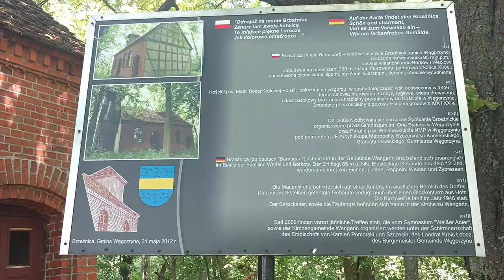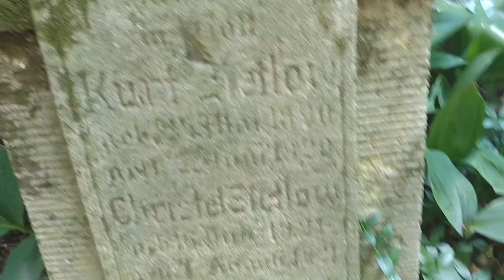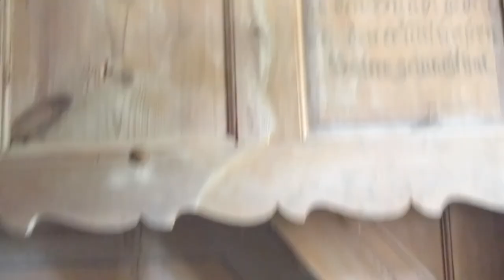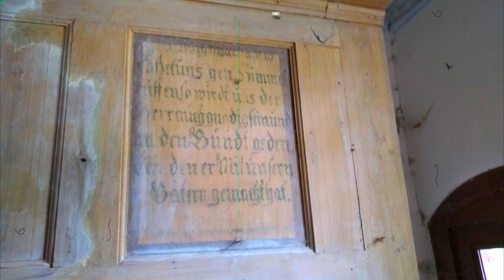OPUSZCZONA WIEŚ Brzeźnica, wieś której już nie ma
WYPRAWA DO OPUSZCZONEJ WISI BRZEŹNICA, WISI KTÓREJ JUŻ NIE MA.

Witamy na naszym urbexowym vblogu 🎥🔴🚷, którego tematem przewodnim jest historia, urbex i eksploracja opuszczonych miejsc. Odwiedzamy takie miejsca, żebyście Wy już nie musieli 😉🚷.

Dziś zapraszamy na bardzo ciekawy i tajemniczy urbex. Celem naszej dzisiejszej wyprawy będzie eksploracja opuszczonej wsi Brzeźnica. Wspomniana wieś jest całkowicie opuszczona. Zachowały się jednak domy, drogi czy kościół z niewielkim dawnym cmentarzem. Nikt dokładnie nie wie, co było powodem opuszczenia wsi przez mieszkańców. Krążą na ten temat różne teorie - niektóre spiskowe. Mówi się o nawiedzeniu, zarazie, skażeniu czy tajemniczym  spisku... Dla przeciw wagi mówi się też o prozaicznym powodzie - zły dojazd, słabe drogi. Starsi mieszkańcy umarli a młodsi nie widząc perspektyw uciekli...
Jest jednak coś mrocznego w tej historii... Widać,  że niektóre budynki były nie dawno remontowane. Z jakiegoś powodu nie zostało to jednak dokończone...

Zapraszamy do obejrzenia filmu z eksploracji tego bardzo tajemniczego miejsca 🚷😉.

Serdecznie zapraszamy ☺️

🗣️Jeżeli podobają Ci się nasze treści 🔴📽️, uważasz je za wartościowe 👍, rezonujesz z tym co pokazujemy 🥰, to teraz możesz postawić nam wirtualną kawę ☕🥰. Link do ☕☕☕ poniżej ☺️

Media społecznościowe👉

Spis:

0:00 - Czołówka
0:23 - Wstęp
2:04 - Biały dom na skraju
5:24 - Główna, brukowa uliczka
6:04 - Budynek przy drodze
8:47 - Zabudowa Zarządcy
11:03 - Transformator/Hydrofor
15:54 - Zabytkowy murowany dom
18:48 - Kolejny dom przy drodze
22:30 - Dom z 1869r.
23:53 - Schody donikąd
24:15 - Dom z 1869r. ciąg dalszy
24:45 - W drodze do Kościoła
25:52 - Kościół i cmentarz
31:56 - Podsumowanie wyprawy
34:44 - Galeria zdjęć